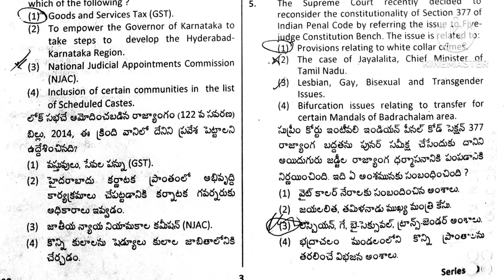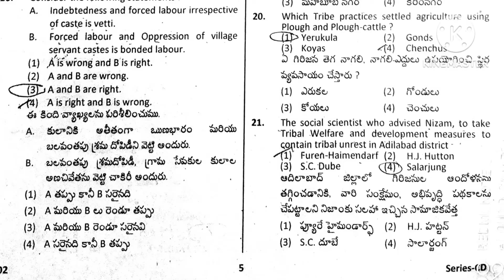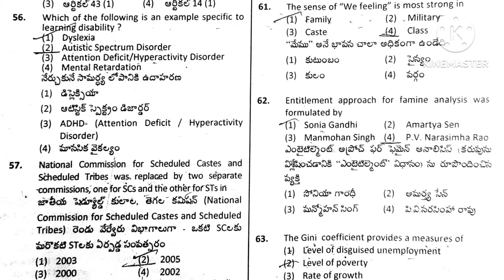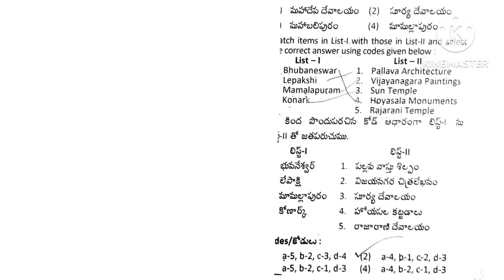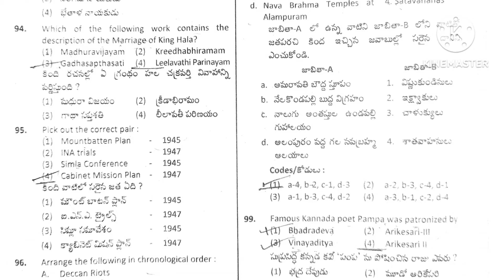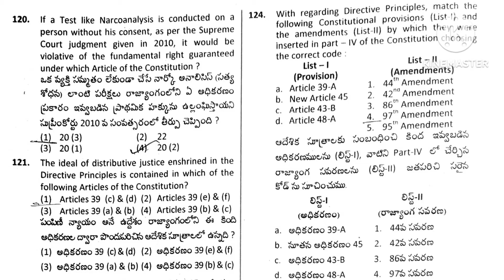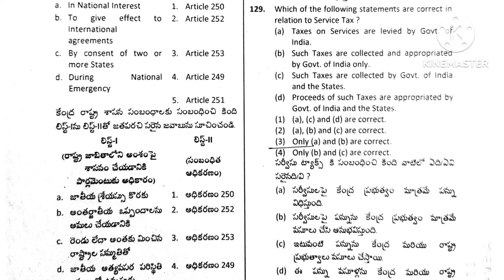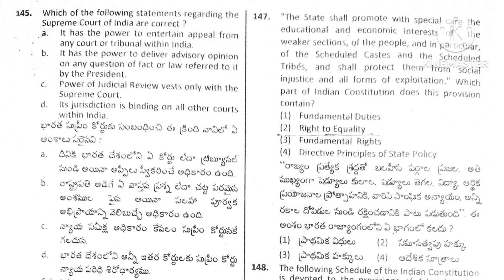TSPSC Group -3 previous paper with key | Group -3 paper-2 History,polity and society 3-گروپ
TSPSC Group -3 paper 2
ts group 3 previous paper with key
Telangana group -3 paper -2 questions with answers
TSPSC Group 2023
ts group classes
ts group 3 syllabus
TSPSC group